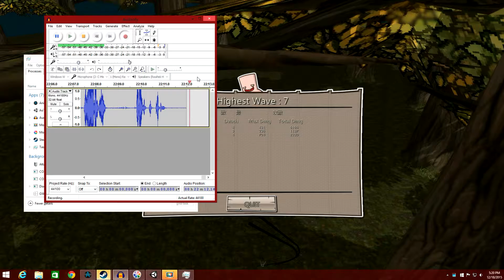THE MOST OFFENSIVE VIDEO ON YOUTUBE - Attack on Titan Tribute Game - Part 14